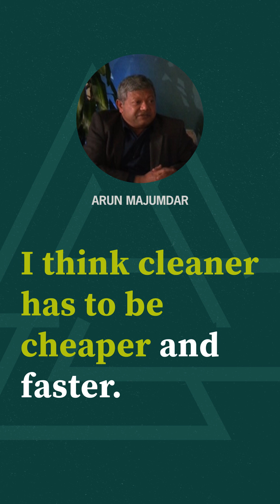Energy and Decarbonization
Clean energy solutions are both an urgent necessity and a massive opportunity. At the inaugural Business, Government, and Society Forum, leaders explored how accelerating affordable decarbonization can drive investment returns while tackling climate change.